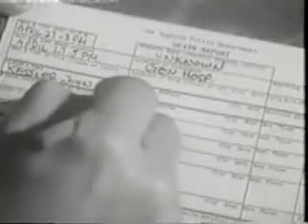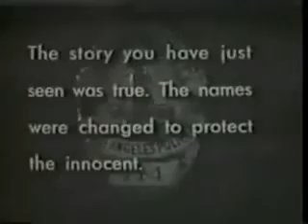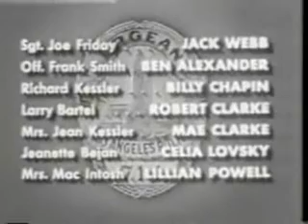Dragnet Season 5 Episode 23 The Big Child full episode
S05E23   The Big Child full episode
A report of a two-year-old child drinking bleach sends Friday and Smith on a hunt to find the mother for questioning.